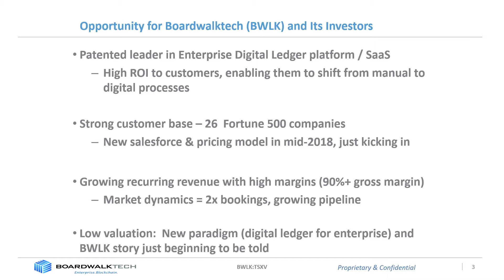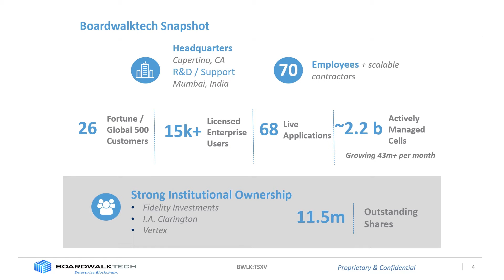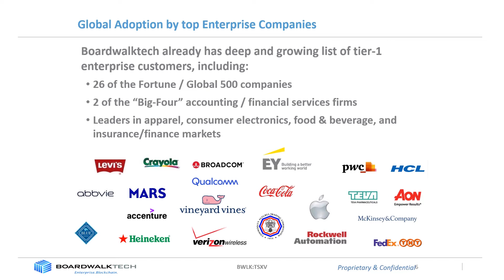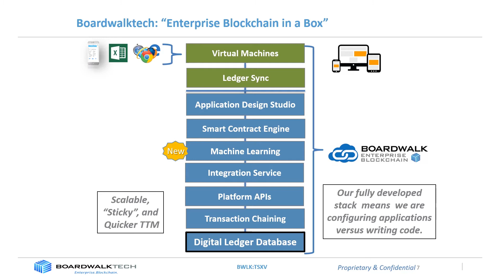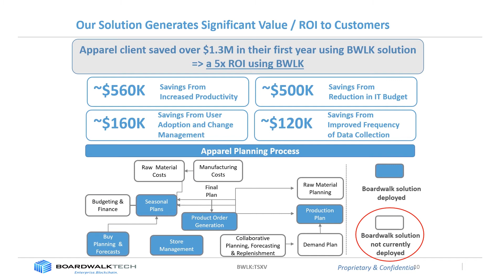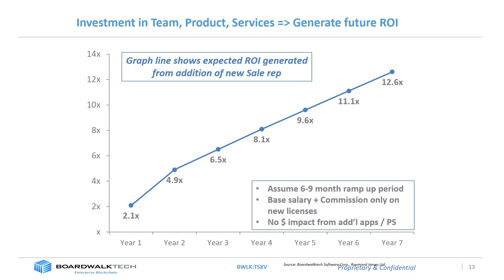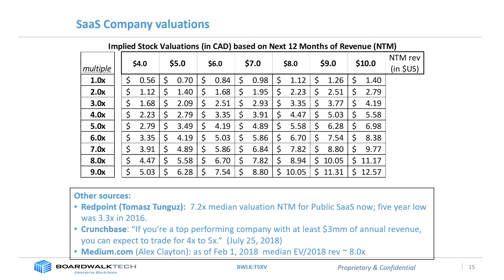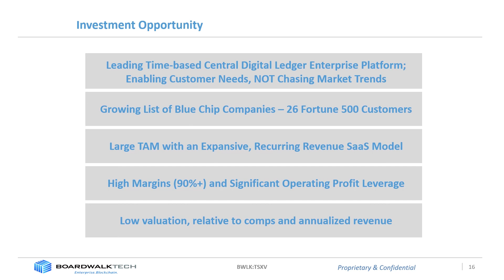Digital Ledger Platform and Enterprise Software Innovator Signs Fortune 500 Client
BoardwalkTech full presentation by CEO Andrew Duncan

Boardwalktech was the first company to develop a now patented positional cell data management technology. Our vision is to provide digital ledger Blockchain technology and products for the extended enterprise which our customers can use to run mission critical applications managing the digital exchange of information internally and with customers, channels, and suppliers. We're well on our way- today, we have companies of all sizes in all industries running mission critical processes managing billions of cells of data as part of their digital information exchange with thousands of trading partners.